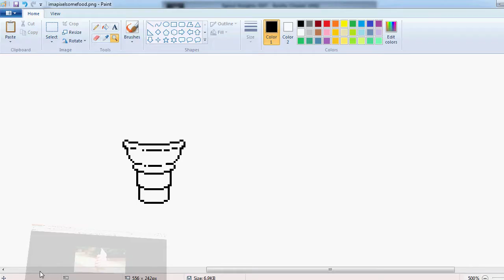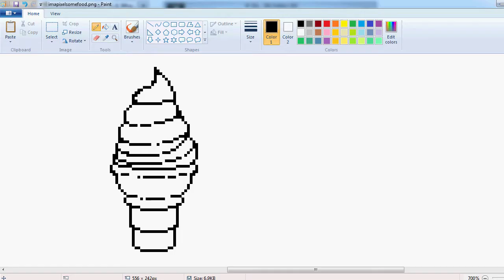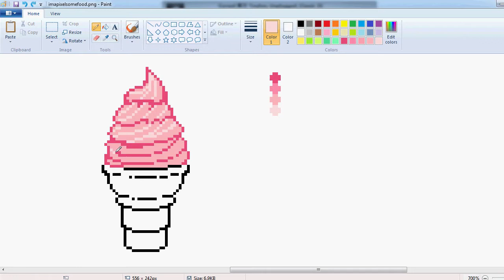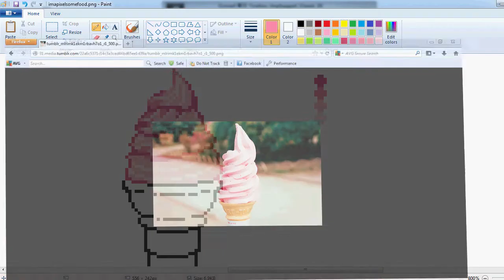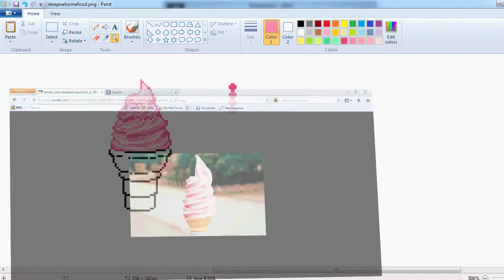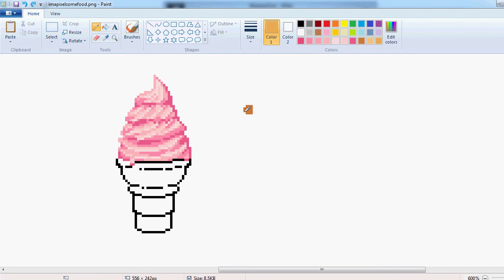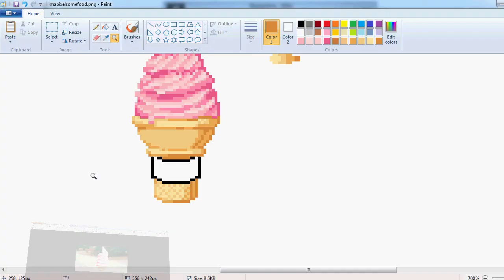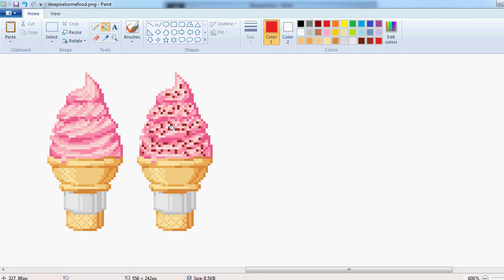Speed Sprite [2] ~ Ice Cream Pixel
Tori does an ice cream speed sprite. This isn't a tutorial, but more will come in the future.